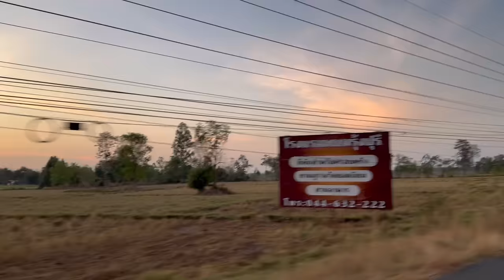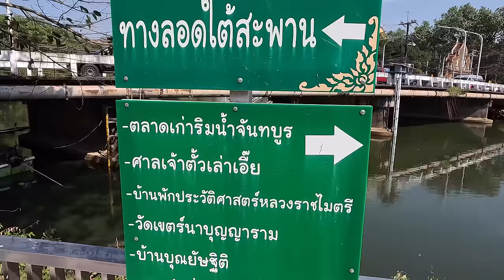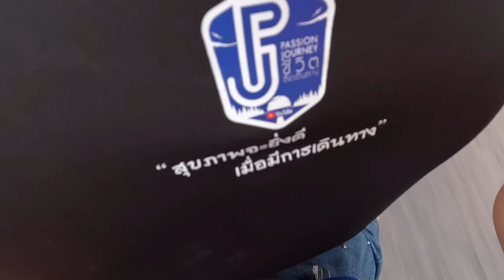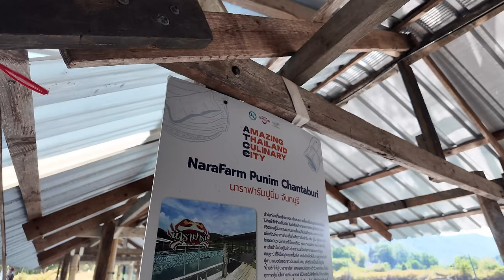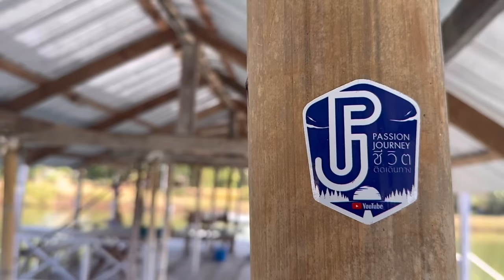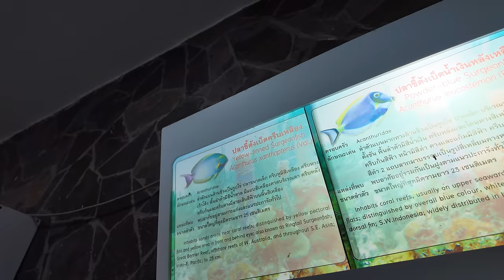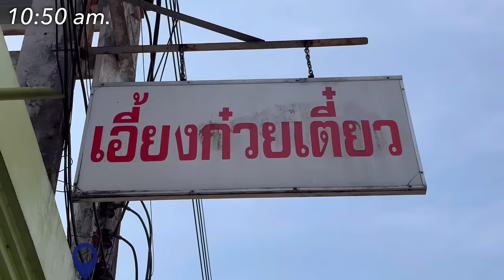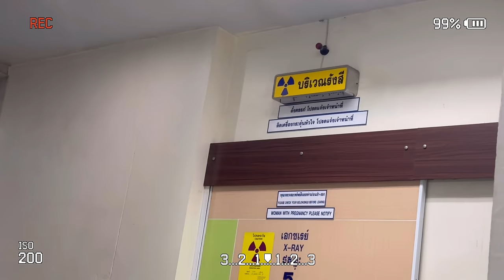EP160 : ขี่ CT125 สุรินทร์ - จันทบุรี - หาดเจ้าหลาว เที่ยวทะเลหน้าหนาว ค่าน้ำมันเท่าไหร่ หลุดโค้ง!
เส้นทางสุ่ทะเลภาคตะวันออก ในฤดูหนาว จันทบุรี หาดเจ้าหลาว เนินนางพญา เจดีย์กลางน้ำ นาราฟาร์มปูนิ่ม

เส้นทางขี่สบาย รถน้อย อากาศดี CT125 น้องทองแดง กลับมาอีกครั้งแล้วครับ

คลิปเดินทางท่องเที่ยวตามที่ต่างๆ ตามสถานที่ ตามพาหนะที่ใช้

- ซีรี่ตะลุยเที่ยวทั่วญี่ปุ่น 11วัน |Vlog|

- Road trip ขี่มอเตอร์ไซค์ไปเวียดนามเหนือ

- Road trip สุรินทร์ - มาเลเซีย - สิงคโปร์ ด้วยขี่มอเตอร์ไซค